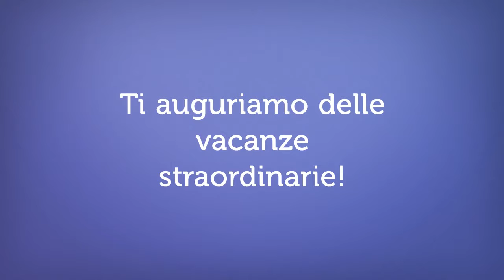Buone Vacanze - da Apa Service di Giulianova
Buone Vacanze - da L & L Comunicazione di Giulianova